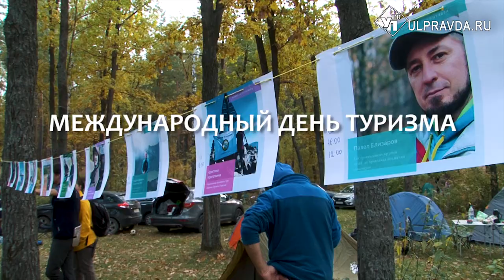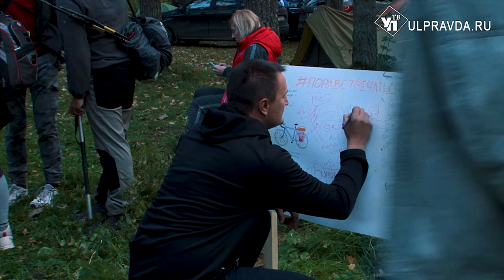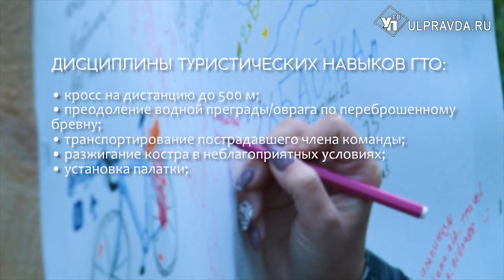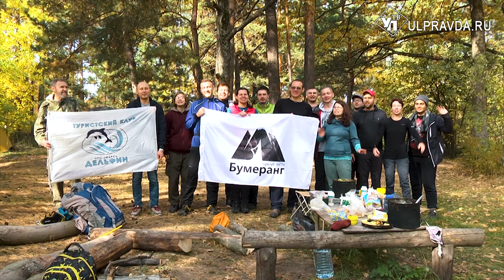К вершинам – в ползунках и с хвостом. Ульяновские туристы раскрыли секреты и планы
В палаточном лагере на Майской горе профессиональный праздник отметили путешественники Ульяновской области. В Международный день туризма на Башне организовали дискуссионные площадки, скалодром и полосу препятствий. Председатель ульяновского отделения РГО рассказал о  новых проектах и возможных субсидиях туристической отрасли со стороны органов власти.